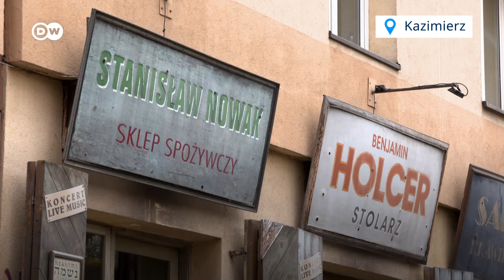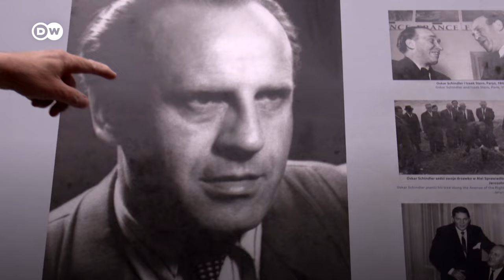3 Things You Must Do in Krakow, Poland – the Ultimate List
Krakow is Poland's second-largest city, and we've collected three things any visit there must include! From the historic center to the colorful Kazimierz district, here are our top three picks!

0:00 Intro
0:30 Must see: Krakow's Main Market Square
0:46 Cloth Hall
1:00 Poland's National Museum
1:12 St. Mary's Basilica
1:56 Must eat: Pierogi
2:05 Kazimierz
2:15 Starka Restaurant
3:06 Must visit: Oskar Schindler’s Enamel Factory
4:05 Krakus Mound

CREDITS:
Report: Jens von Larcher
Camera: Paul James Pearson
Editing: Leonie Schleissing